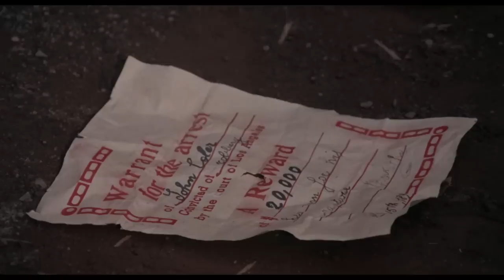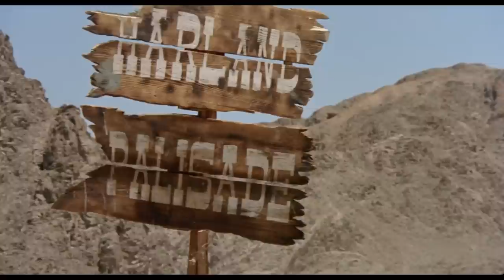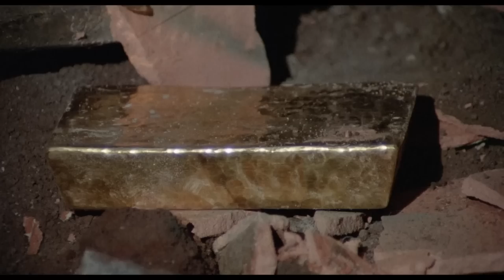Execution | Western | HD | Full Movie in English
Director: Domenico Paolella
Writers: Fernando Franchi, Domenico Paolella, Giancarlo Zagni
Stars: John Richardson, Mimmo Palmara, Franco Giornelli
(1968)

Compelling Italian western. A bounty killer, Clips, has been for a long time on the trail of John Cooler, an elderly bandit whose head hangs a bounty of twenty thousand dollars. John is also wanted by the Mexican Juarez and his gang, who wants to seize a load of gold that the old bandit stole a few years earlier from the American army.